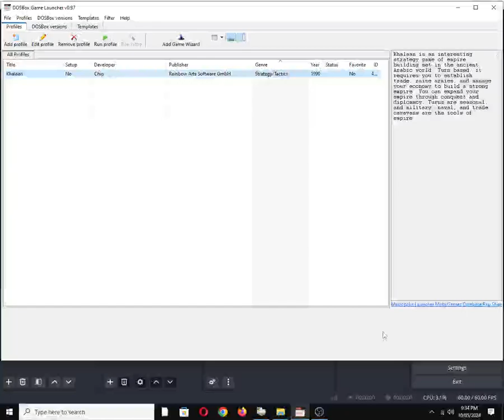Khalaan [MS DOS] Title Screen on IBM PC Speaker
Mobygames description:
Khalaan is a strategy game of empire building set in the ancient Arabic world. Turn based, it requires you to establish trade, raise armies, and manage your economy to build a strong empire. You can expand your empire through conquest and diplomacy. Turns are seasonal, and military, naval, and trade caravans are the tools of empire.

Also available on:
Vanillo: ✅☑✔
COS.TV: ✅✔☑

Hey Algorithm (Idea from: @traumatizedgeworth  ): 1990s, Nostalgia, Retro, Gaming, 1-Bit Chiptune/Music, DOSBox, PC Beeper, PC Squeaker, Old School, OBS Studio, Video Game Music (VGM), IBM PC Compatible, MS-DOS, PC Speaker, Song, Tune, Vintage, Historical Events, Ancient, Arabic, Top Shots